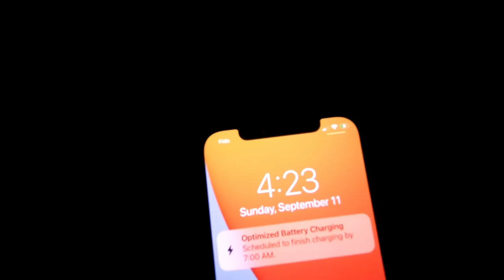How Not to Freeze This Winter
Welcome to today's video. We are busy getting ready for the winter by loading firewood, canning and taking down the pool. Enjoy.

Send Mail To:
Larry Johnson